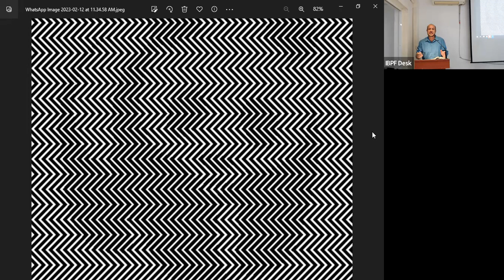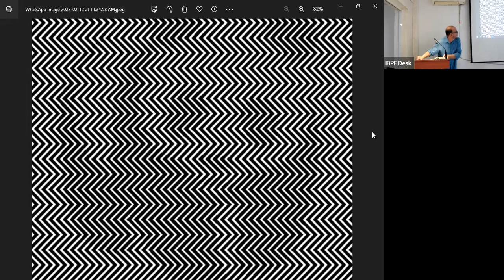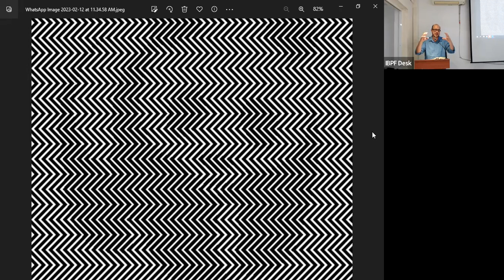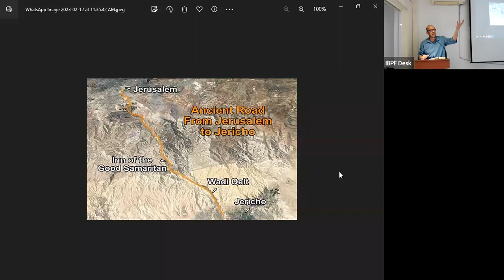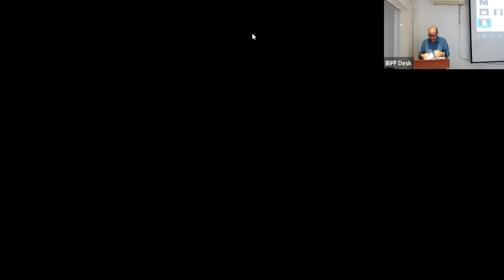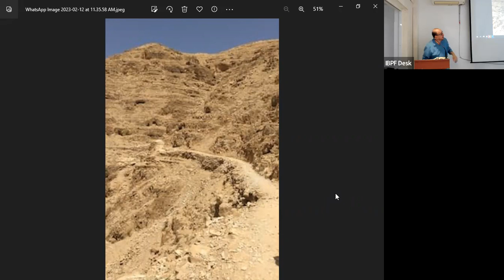32. Lucas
Lucas 10:1-37
"Nadie conoce... quien es el Padre, sino el Hijo, y aquel a quien el Hijo lo quiera revelar" Lucas 10:22

"vino cerca de el, y viéndole, fue movido a misericordia... vendó sus heridas, echándoles aceite y vino... lo llevó al mesón, y cuidó de él. sacó dos denarios, y los dió al mesonero, y le dijo: cuídamele... yo te lo pagaré cuando regrese". Lucas 10: 33-35

Ya viste al Padre? Ya te viste tu?

Jesús lo revela en el relato,
escondido para sabios y entendidos,
revelado a los niños.

No puedes ser el mismo cuando conoces al Padre. Pablo lo vio, entendió y escribió a los corintios:

"Y yo con el mayor placer gastaré lo mío, y aun yo mismo me gastaré del todo por amor de vuestras almas, aunque amándoos más, sea amado menos.
2 Corintios 12:15